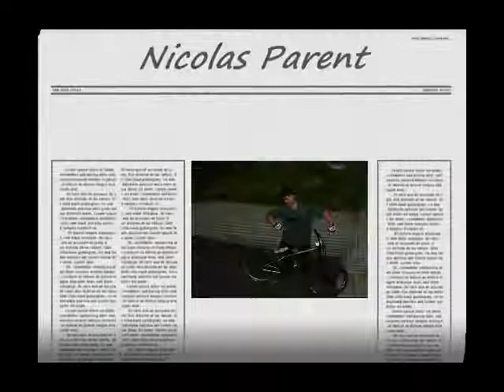simtra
simtra psycho 08